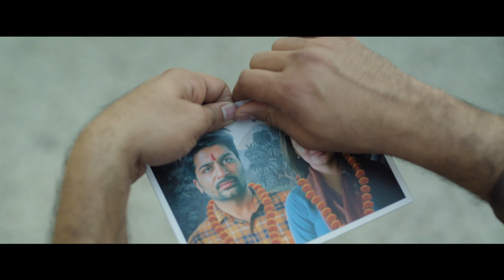Tu Mane Yaad | Official Video | Shubh Yatra- શુભયાત્રા | Malhar Thakar, Monal Gajjar | Manish Saini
દરેકના હૈયામાં ધરબાયેલી પરંતુ હોઠ સુધી ના પહોંચી શકેલી વાત એટલે "તું મને યાદ" 🎶 @shemaroogujaratimusic1004

Song : Tu Mane Yaad
Singer: Mohan Kannan
Lyrics : Bhargav Purohit
Mixing and Mastering : Himanshu Shirlekar
Guitars : Ishan Das
Bass: Mayank Kapadia
Drums: Divyang Arora
Arrangements and Programming : Kedar Upadhyay

A Gujarati Movie ShubhYatra (શુભયાત્રા | शुभयात्रा) has released in cinemas on 28th April 2023. Superstar actors Malhar Thakar and Monal Gajjar are in the lead roles.
The film, directed by National Award Winner Manish Saini, features actors Malhar Thakar, Monal Gajjar, Darshan Jariwalla, Hitu Kanodia, Archan Trivedi and Jay Bhatt
The film will have a captivating storyline of self-discovery, love, and adventure.
Written, Edited & Directed By: Manish Saini
Produced By: Nayanthara & Vignesh Shivan, Manish Saini & Amruta Parande
Co-Produced By: Rajan Saini, Sachin Praful Patel & Santosh Sharma
Cast: Mallhar Thakar, M Monal Gajjar, Hemin Trivedi, Magan Luhar, Hitu Kanodia, Archan Trivedi, Sunil Vishrani, Jay Bhatt, and Darshan Jariwalla
Cinematographer: Swathy Deepak
Associate Producer: Aniruddh Sinh Rahevar
Executive Producer: Sandip Raval
Production Design: Jay Shihora
Sound Design: Nirukt Dave
Casting: Bhavin Parmar
Casting Company: Casting hum karenge
Screenplay: Manish Saini, M. Manikandan
Dialogue: Manish Saini, Jay Bhatt
Associate Director: Saurabh Bhatt
Chief Assistant Director: Anil Chandalia
Lyrics: Bhargav Purohit
Costume: Ameel Macwan
Make Up: Dilip Patil, Payal Limbachiya
DI Studio: Prime Focus
DI Artist: Andreas Brueckl
Posters By: Pada Cassette
Title Design: Deval Maniyar
Digital Agency: Buzz Makers
Promotion Strategy Advisor: Kunal Pandya
Marketing Director: Prashant Gupta (Proton India)
Publicist: Chetan Chauhan
Visual Promotion: Just Right Studioz NX
An Amdavad Films Production
In association with Satyam Movies and Rowdy Pictures
Release by Rupam Entertainment Pvt. Ltd.